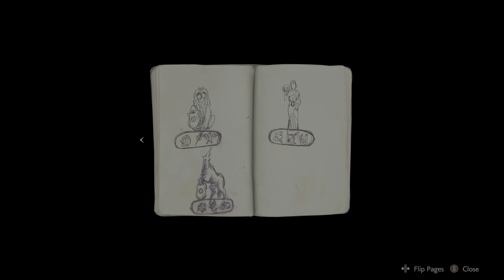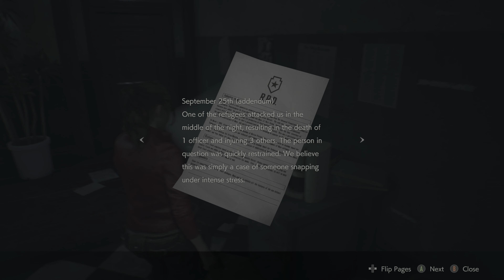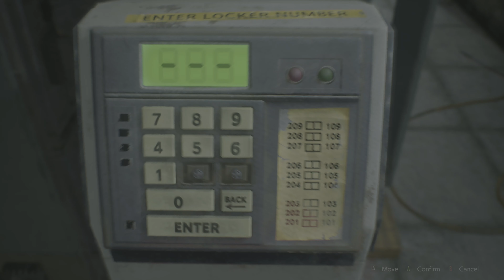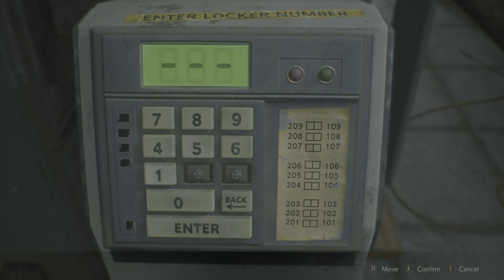RESIDENT EVIL 2 remake claire pt 1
resident evil 2 remake is a zombie horror game and this my playthrough of one of capcom's best games ever.